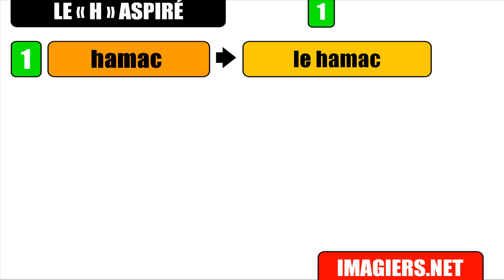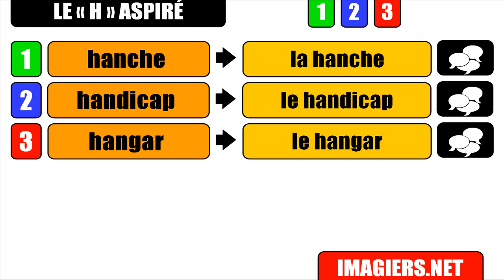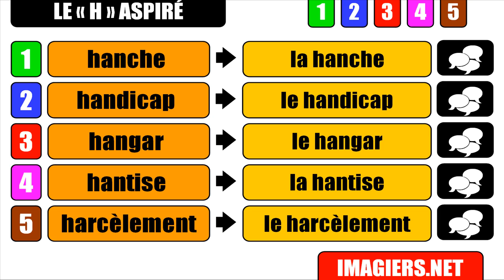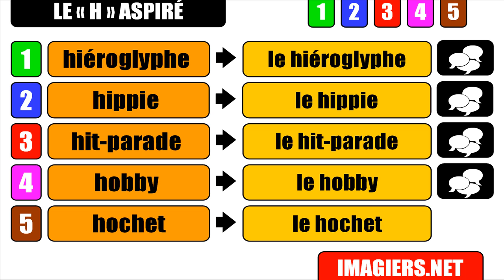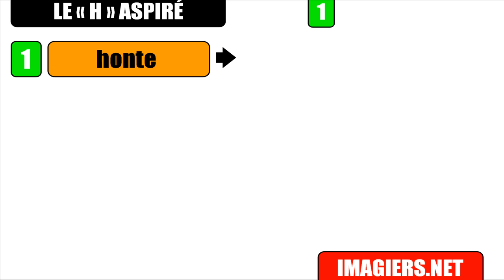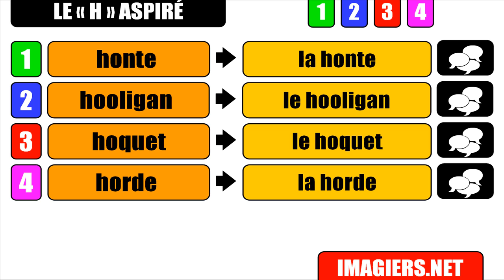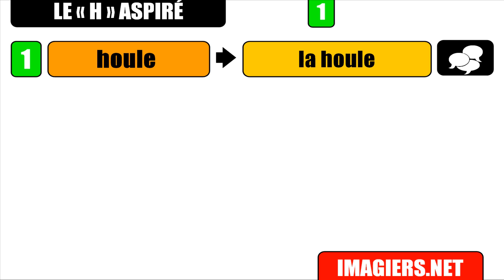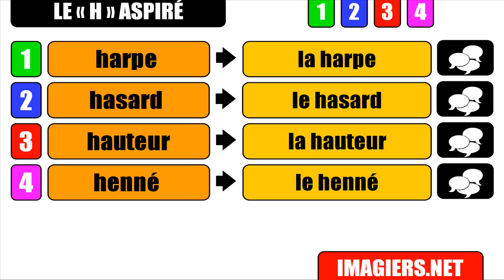Online francia kurzus # Prononciation # Le H aspiré